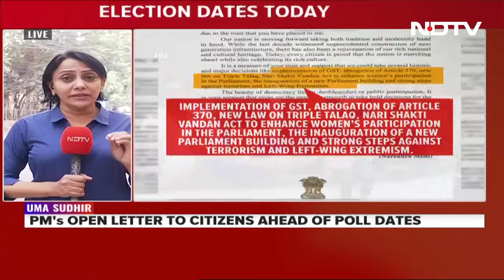Election 2024 Dates I Lok Sabha Election Dates To Be Announced Today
Election 2024 Dates I Dates for the 2024 Lok Sabha election will be announced at 3 pm Saturday, the Election Commission of India said on Friday. The ECI posted a brief statement on X (formerly Twitter) that said dates for four Assembly polls - scheduled to be held around the same time - would also be released.